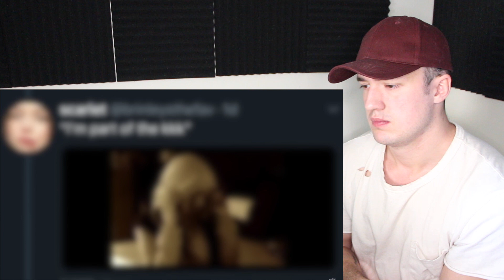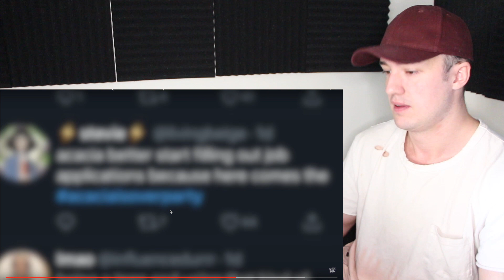Acacia Brinley is CANCELLED!!!? (yikes)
ACACIA BRINLEY IS IN BIG TROUBLE | Acacia Brinley Kersey Clark is trending on twitter and not for the right reasons

ACACIA BRINLEY IS IN BIG TROUBLE (WEEKLY TEACAP) Spill Sesh reaction